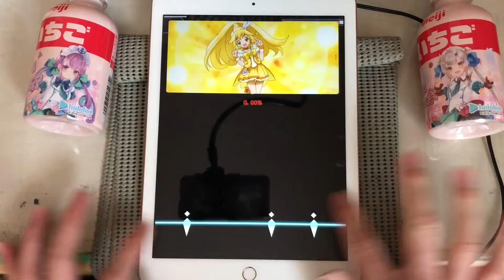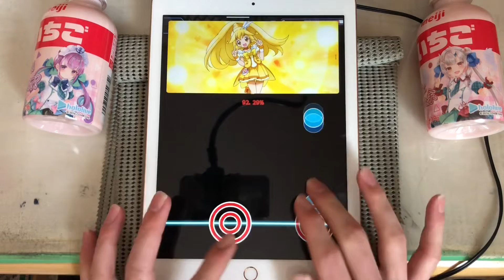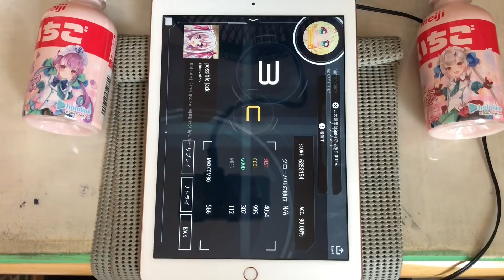【malody】Bookmaker 1.2× 90.08%